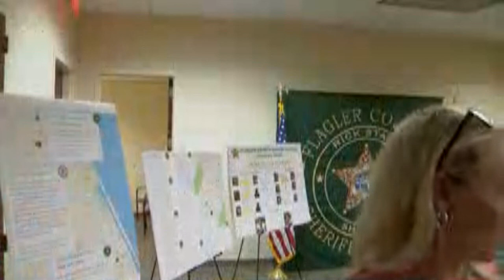Three arrested, one wanted in killings of teens in Bunnell, FL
On Tuesday Bunnell police announced the arrests of 20- year-old Tyrese Patterson, 23-year-old Stephen Monroe and 18-year-old Devandre Williams, who are all being charged with First Degree Murder, and 18-year-old Terrell Sampson who has a warrant for his arrest for Attempted Second Degree Murder for the homicide of Noah Smith.
Williams is facing charges of Second Degree Murder and Attempted Second
Degree Murder with a Firearm for the homicide of Keymarion Hall.